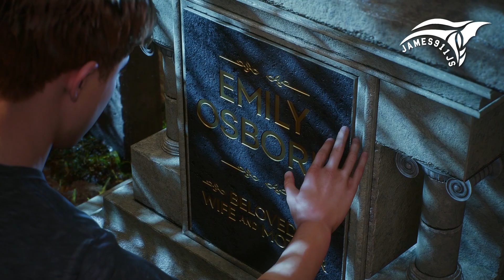SPIDER-MAN 2: THE TROUBLE WITH HARRY - PART XV !!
* ALL GAMEPLAY CAPTURED ON MY PLAYSTATION 5 *